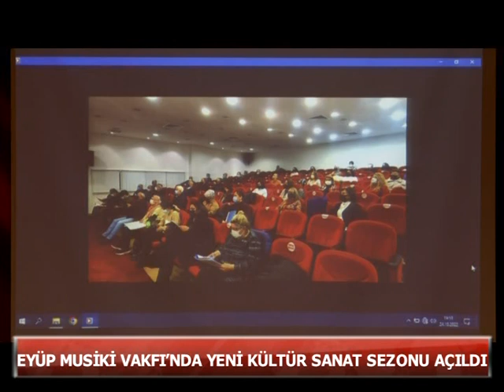EYÜP MUSİKİ VAKFI YENİ KÜLTÜR SANAT SEZONU AÇILIŞI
Eyüp Musiki Vakfı'nda yeni kültür sanat sezonu açıldı.Birbirinden güzel eserlerin sahnelendiği açılış programına ilgi büyüktü.Bizler de Tek Rumeli Tv olarak oradaydık. Bu güzel programı Tek Rumeli Tv kameramanı Utku Bayraktar'ın objektifinden ekranlarınıza getiriyoruz...